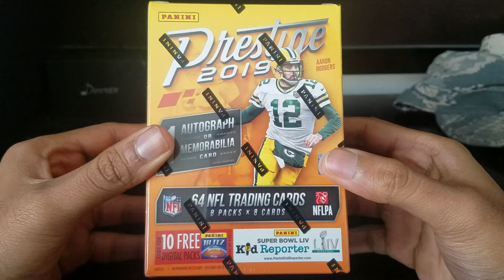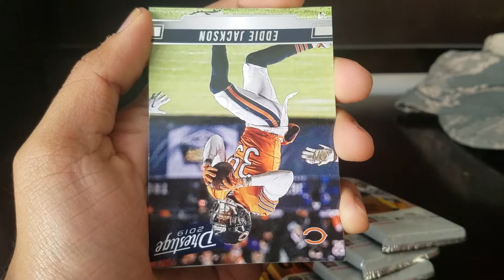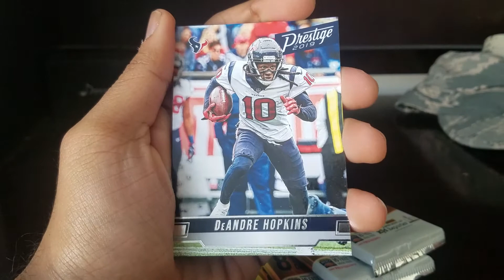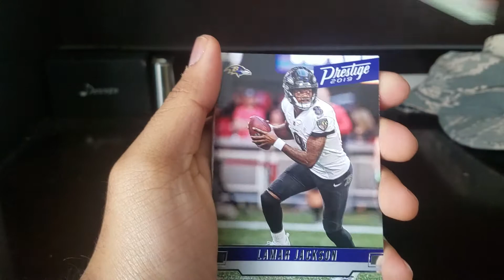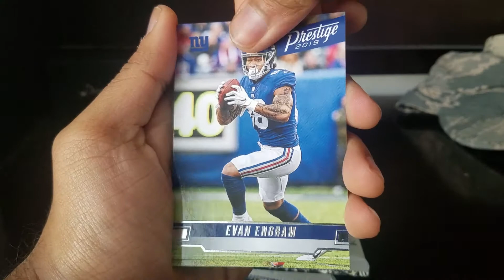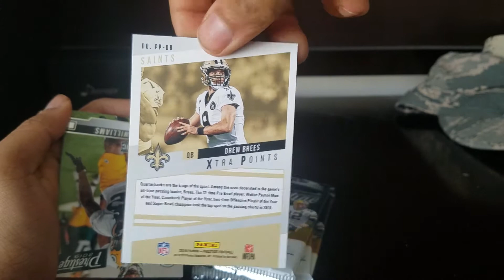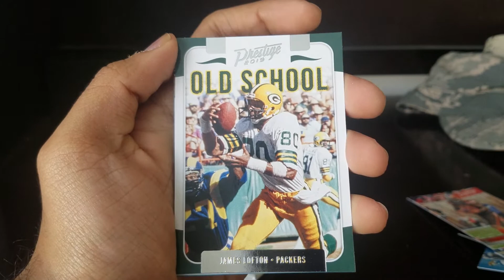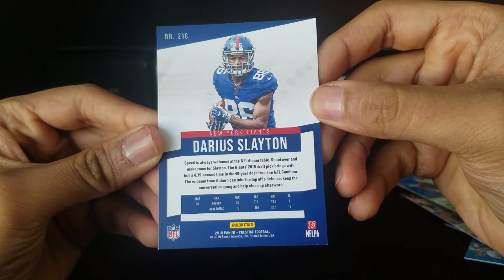Opening up Football Blaster Box of Prestige 2019!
Older video opening up a retail blaster of Prestige 2019